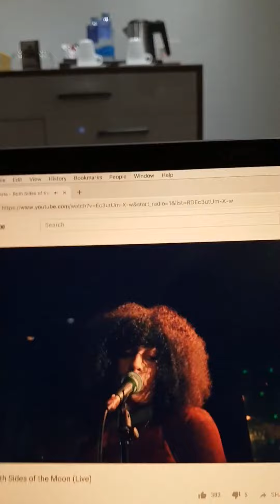Time to slow down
Time to slow down. Been flying around the planet on behalf of my clients for over 20 years. Love it. It's made me wealthy. But it's time to retire gracefully. TT.